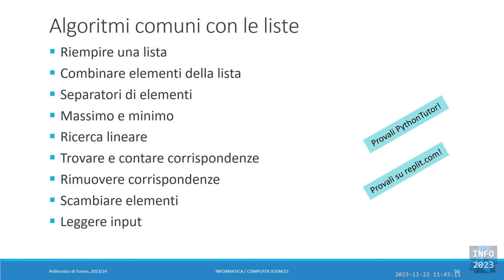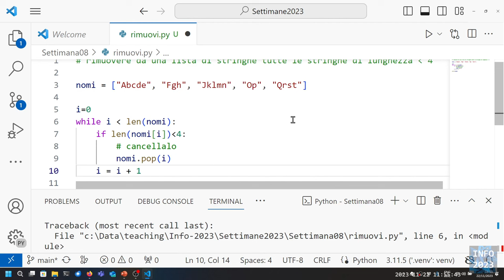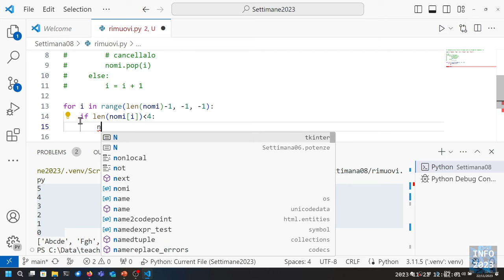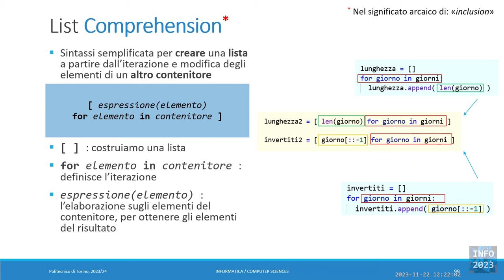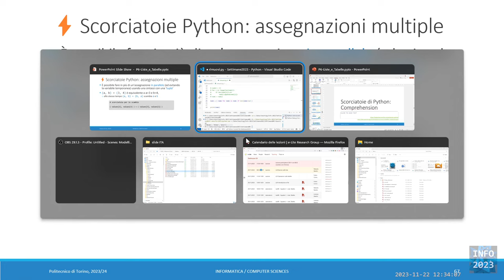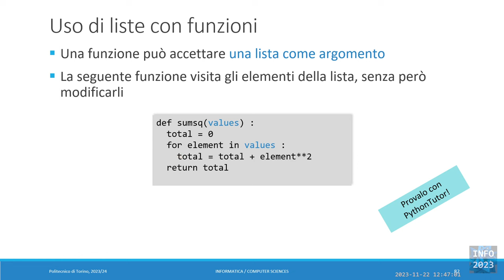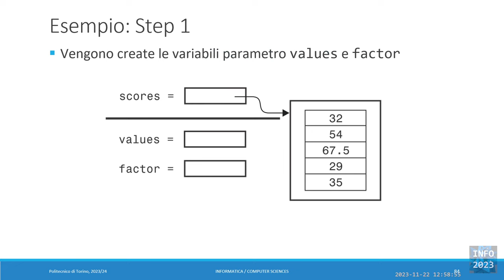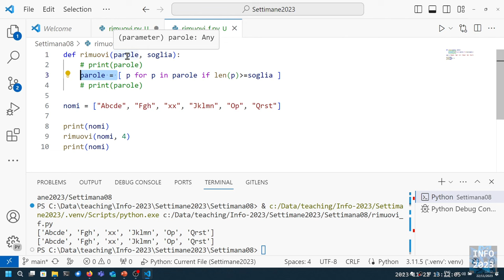Info-2023-L22: Operazioni sulle liste. Comprehension. Liste e funzioni.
Lezione 22 (22/11/2023): Operazioni sulle liste. Comprehension. Liste e funzioni.